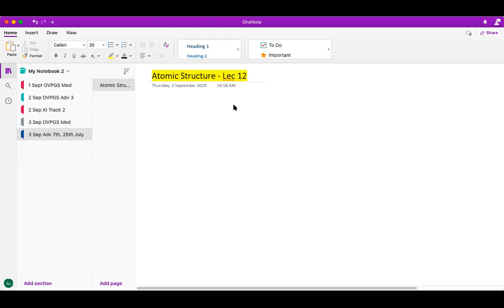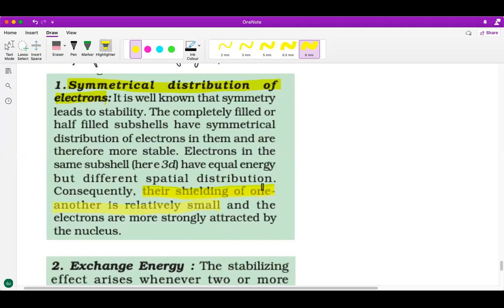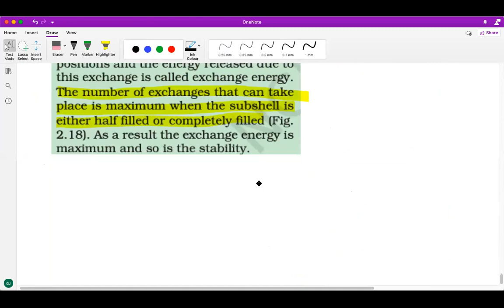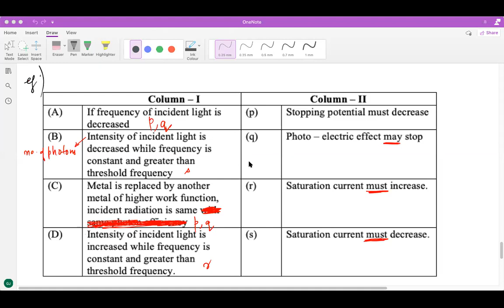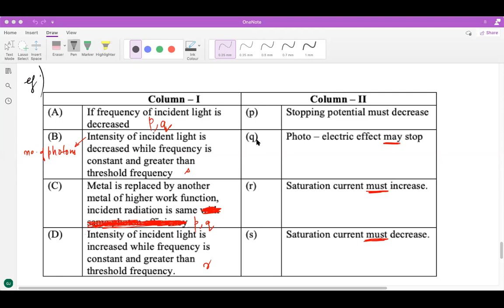Atomic Structure - Lec 12 - Adv 7th, 25th July - GJCH (Sep 3, 2020)